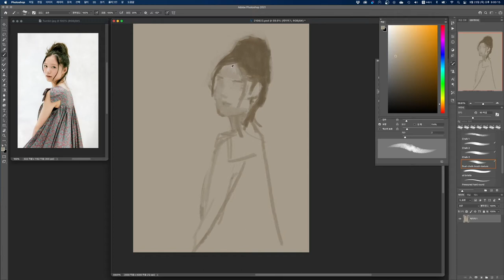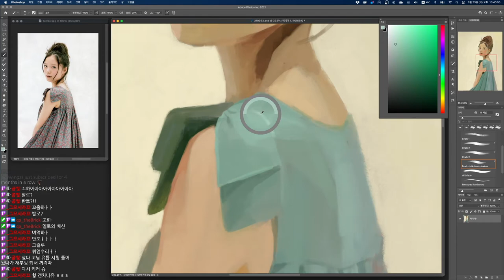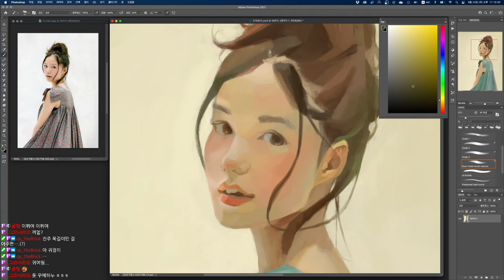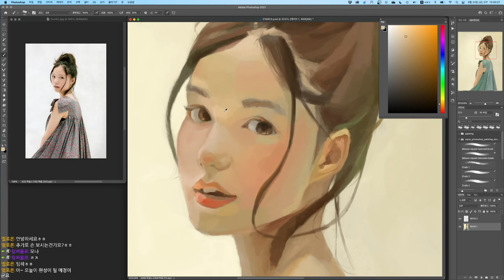Portrait of Aoi Miyazaki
Live streamed on Twitch